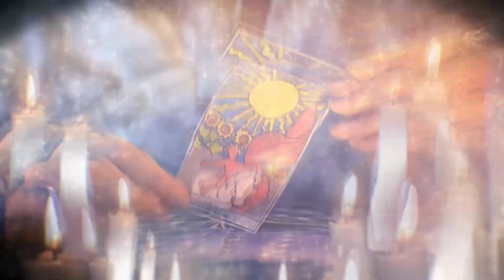MONAKIRI, ESTRELLA DE ORO. Magia y rituales en casa para la prosperidad!!!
Si siente que no avanza en este gran país, que la prosperidad no le llega, que se mata trabajando y continúa estancado en el mismo sitio, MONAKIRI, ESTRELLA DE ORO tiene las respuetas que necesita. Conozca varios rituales de magia que puede realizar en la casa para que tenga prosperidad.
A través de la lectura del tarot, ofrecemos una guía espiritual a usted y su familia cada semana. Acompañamiento espiritual para avanzar y prosperar en la vida!!!

Monakiri Mystic Place
3080 Sheridan Street #311

AL PAIRO TV es un canal que te va a encantar, tenemos de todo y para todos los gustos, una programación general que te hará pasar un rato increíble desde los consejos de la ABUELA en su programa estrella @diseloalaabuela, hasta los secretos más jugosos del mundo de la política y el espectáculo cada sábado en BLANCO Y NEGRO con Mayra Joli.

TE ESPERAMOS!!!

¡Bienvenidos a la casa Al Pairo TV! 🇨🇺 💻 📺 📹 🇺🇸